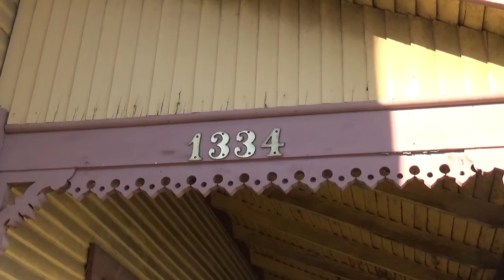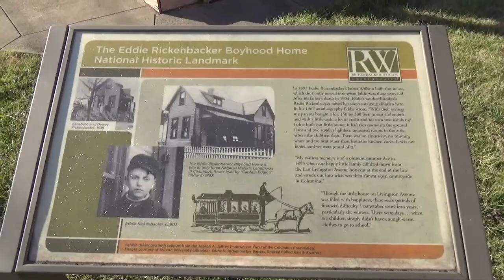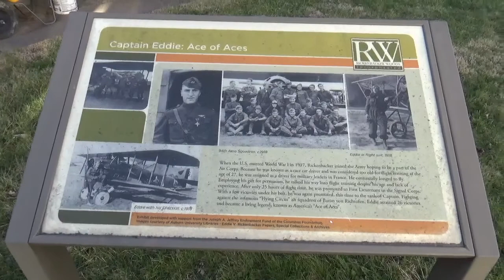Eddie Rickenbacker Boyhood Home - World War 1 Flying Ace - Aviation History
I was in the area and decided to stop by the boyhood home of WWI flying ace Eddie Rickenbacker (Rickenbacher). There is way more to this American hero than this brief video can present. IT is a shame that no one ever renovated this property to make a "real" museum or historic location. Perhaps the neighborhood has something to do with investor interest.

Unfortunately, I was pressed for time, so this a super-short video. Many respects to the great heroes of the past. Please do more research if you are interested in Mr Rickenbacker. He did live a truly fascinating life.

Like folklore, the paranormal and the unusual?

And Anchor FM